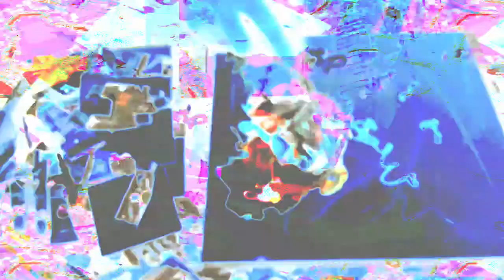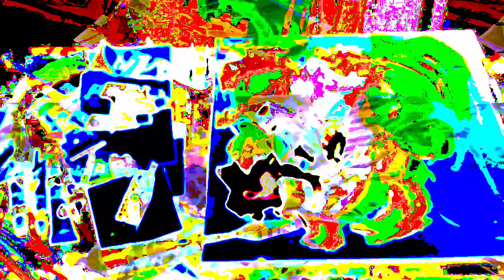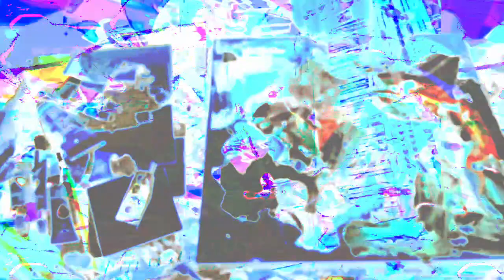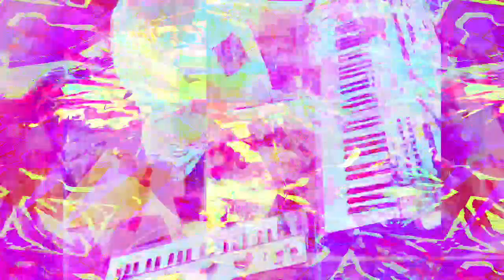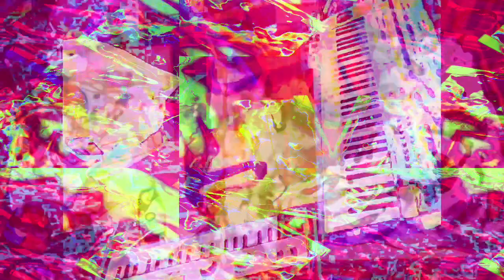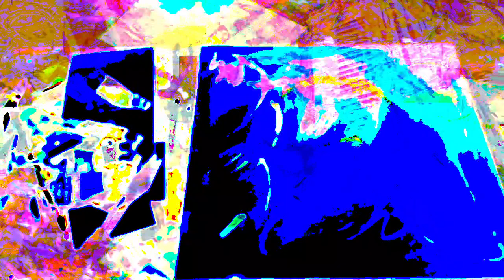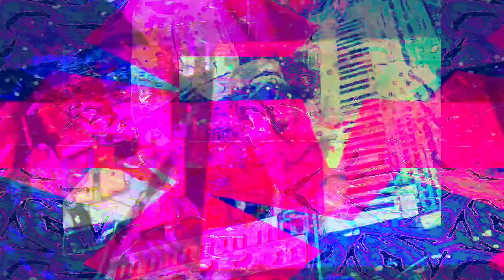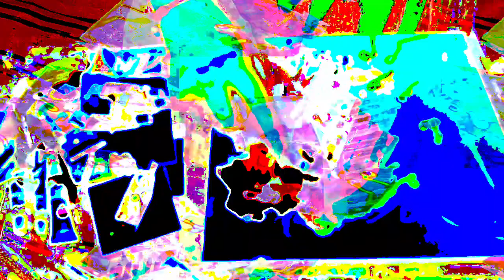6,000.000 seconds or 1.666,.. repeating .6 hours (40 minutes)--- videos here mixed in max 8.